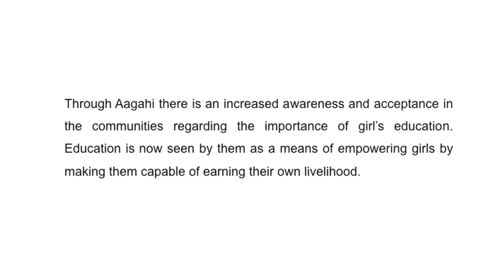Naseem Akhtar - TCF Aagahi Adult Literacy Programme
“Education makes you strong from inside and fearless because you know no matter what the odds you can strive and make a living for yourself…We are now able to write our own name and can read and write Urdu alphabets. There is a lot of positive change. When community women come for an Aagahi Class they sit together and help each other learn and progress” – Naseem Akhtar